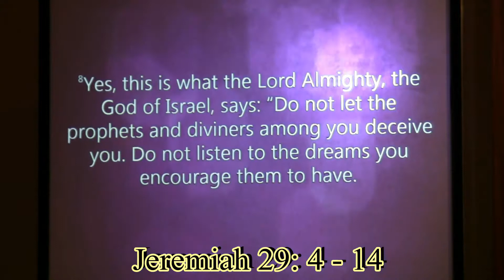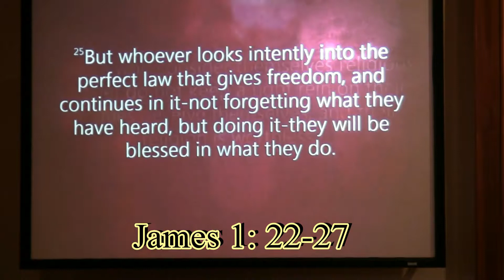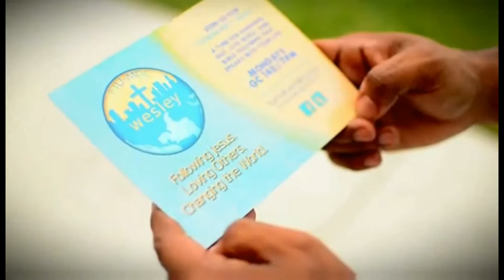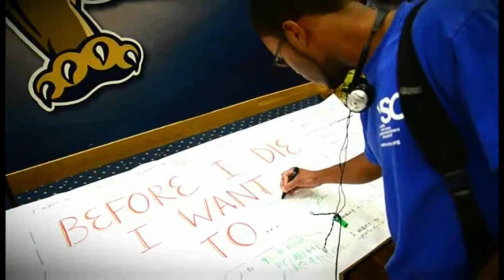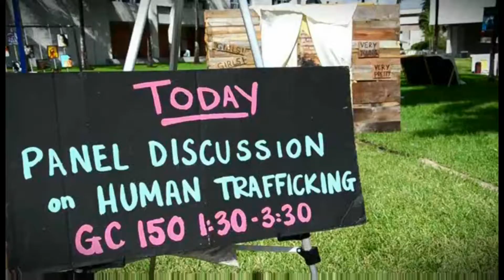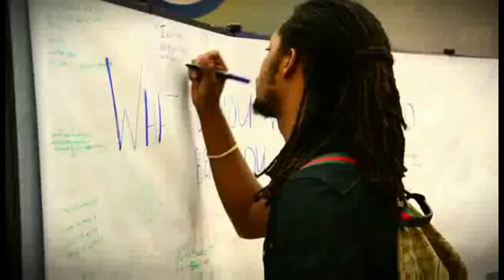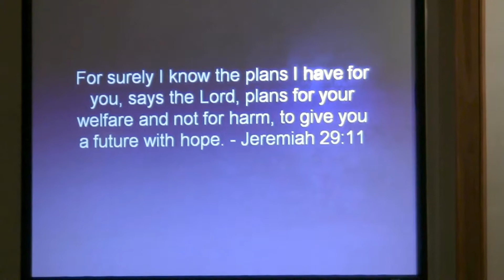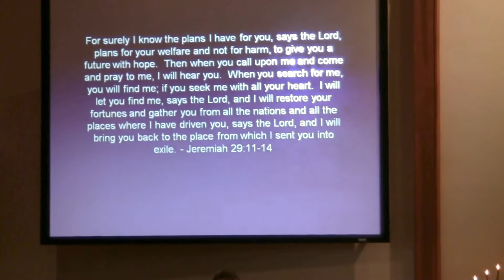June 30, 2013 Things are Different Now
Guest Speaker, Rev Paul, comes to Fulford for Young Adult Sunday.